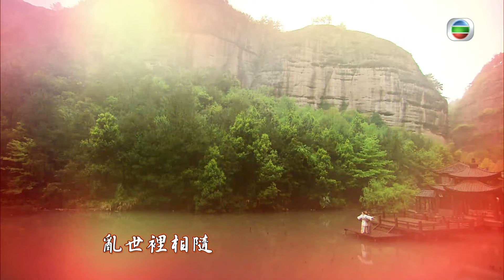[Eng Sub] 大太監 The Confidant 15/33 | 粵語英字 | Historica | TVB Drama 2012